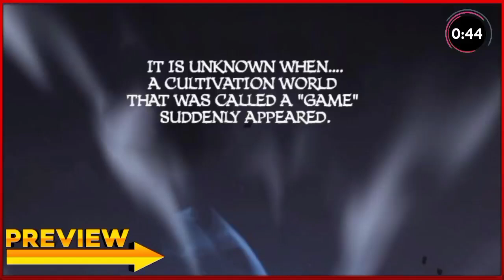Doomsday evolution A hunters journey Ep 32 hindi urdu | 2023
Doomsday hunter
 Doomsday evolution
World apocalypse online

webtoon beatrice
avle webtoon
harumio bj alex
liebling webtoon

@comic explainer  @Explainer Ali  @Explainer Ali Omega  @EH EXPLAINED  @Manga Peek  @XeeFlix  @Mr Voice Over  @MR Voice Over  @Oreki MV  @Mr Voice Hindi  @Hindi Voice Over 0.1  @Miss Voice Over  @Ani OI  @Wonderful Animation Comic commentary 漫画解说  @Anime oi  @Anime oi 2  @Faisal Voice Over  @Faisal Explainer  @Boyflix  @OTAKU BUDDY  @SHINOBI PRINCE  @shinobi xplain  @Anime Shub  @comic Max  @Anime Recapped  @Anime Recapped 2  @Anime Recapped  @Explainer Akash  @Silver Short  @ikkiSpeaks  @Mr Anime Explainer  @Anime Voice Over  @Ishan xplainer  @Ishan Voice over  @Narrator Ali  @Narrator Ali

Series like soul land explained in Hindi, Perfect world explained in Hindi, Chinese donghua explained in Hindi, Lastest Chinese donghua, Miss voice over, Soul land explained in Hindi, Explained in Hindi